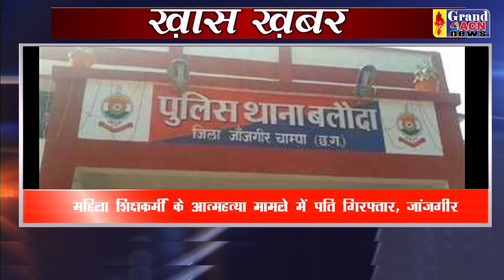KHAS KHABAR 30 JAN 2023 GRAND ACN NEWS BHILAI